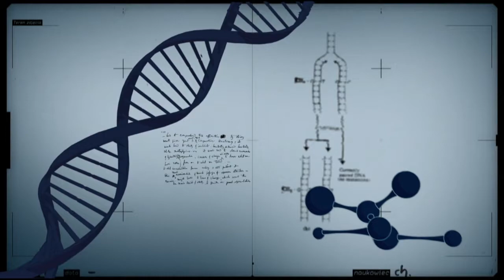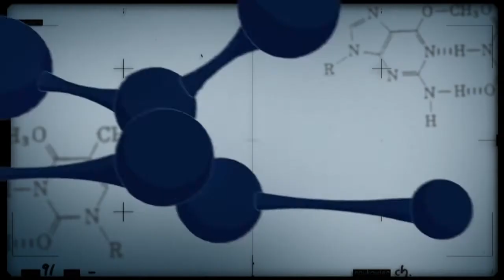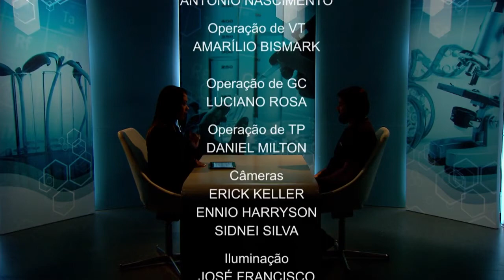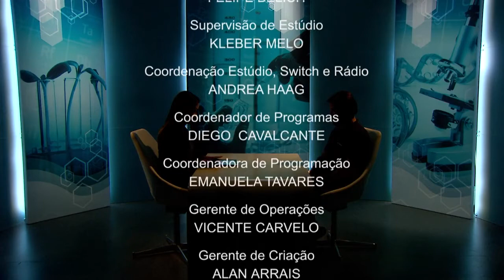Conexão Ciência fala sobre aplicação da nanotecnologia na biomedicina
CONEXÃO CIÊNCIA - 21.03.17: Conexão Ciência conversa com o professor Marcelo Souza, da Universidade de Brasília. Souza fala sobre a pesquisas relacionadas à nanotecnologia, bem como sua aplicação na biomedicina.